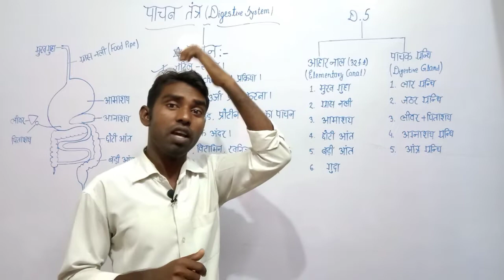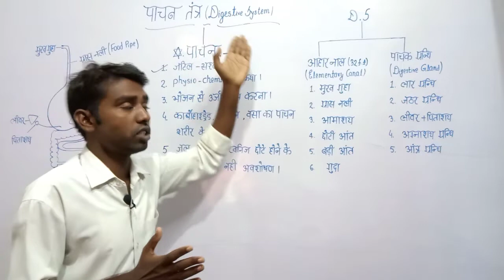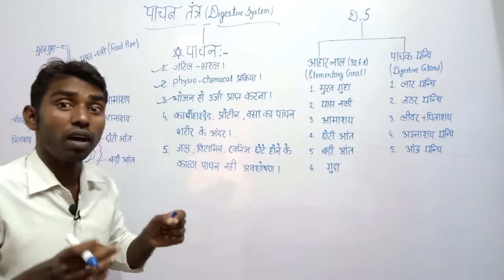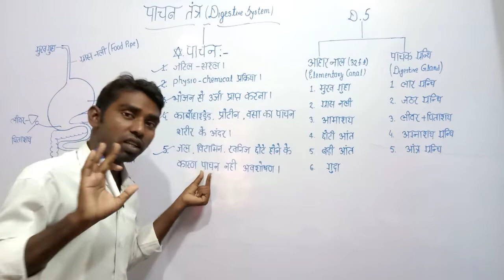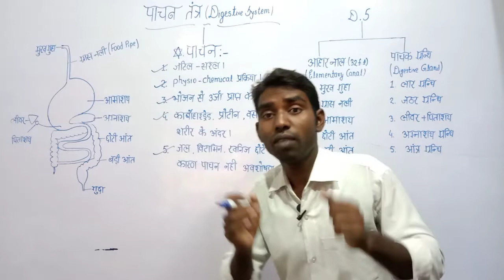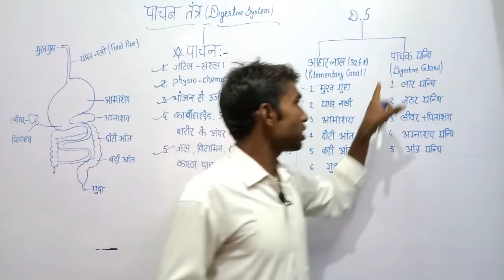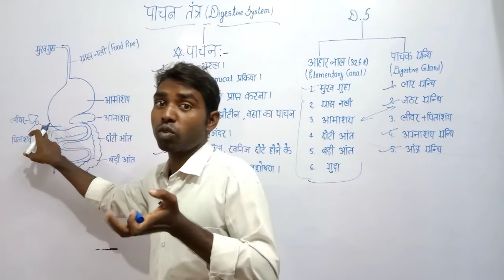मानव पाचन तंत्र ( Digestive system) ze education world